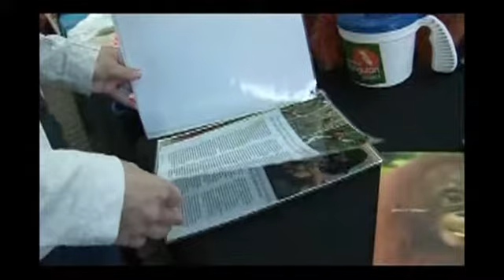The Orangutan Project